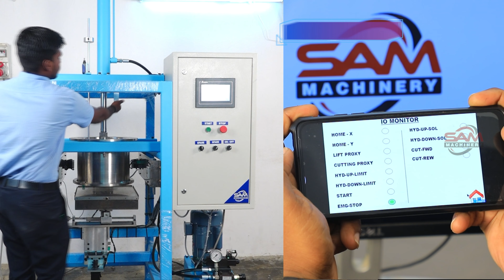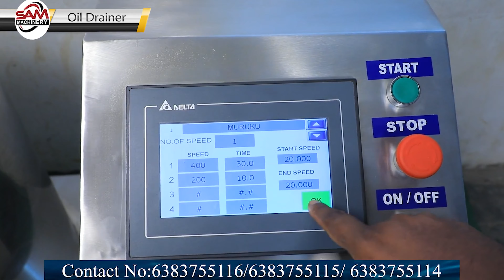Rewind - 2023 | SAM Machinery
We wish all our customers a Happy New Year

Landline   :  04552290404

Contact Address:
 Sri Andal Multiproducts
Theni Main Road,
Chellampatti,
Usilampatti T.K,
 Madurai District